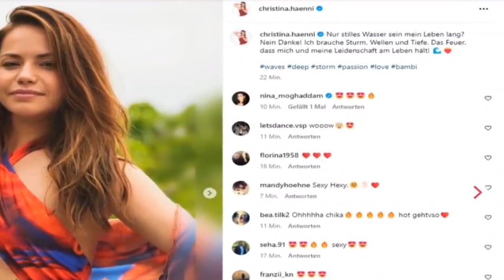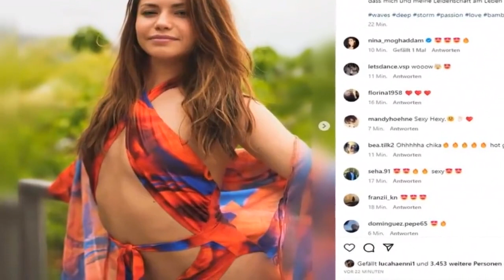Luca Hänni: Gattin Christina zeigt sich von leidenschaftlicher Seite【Nachricht】